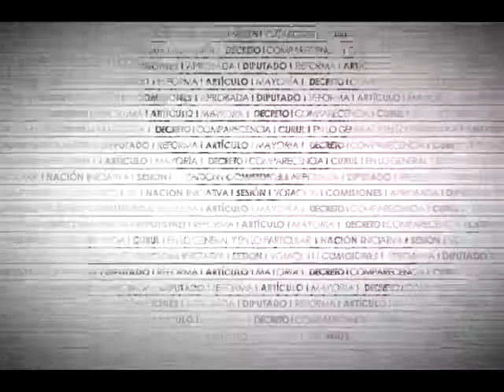Dip. José Olvera (PRD) - Ley General de Salud (Seguridad Sanguínea)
El Dip. José Ignacio Olvera Caballero (PRD) recuerda el derecho a la salud establecido en el artículo 4 de la CPEUM. Igualmente, señala que la disponibilidad de sangre es un tema de orden público, no obstante, menciona las deficiencias en la materia. Explica los sistemas de calidad que deben garantizarse en la transfusión de la misma y destaca los avances alcanzados en materia de seguridad sanguínea. Asimismo, argumenta que la reforma pretende fortalecer la regulación de la sangre de manera integral, garantizando la calidad de los productos sanguíneos. Finalmente, detalla la conformación de la red de servicios de sangre y reitera que la reforma beneficiará a los grupos más vulnerables.